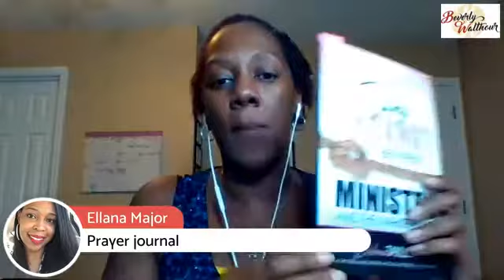4 Types of Offers for Your Coaching or Consulting Business (Part 1)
As a Business Strategist for Christian female coaches & consultants, I help you attract high-paying clients in 12 weeks or less.
One area in which I help my clients grow their business is to help them package and price their services. In this 4 Part Series, I outline 4 types of offers you can have in your business.

Part 1: Products: Physical and/or Digital

Digital or physical products are usually the lower end of your product suite. These can range in price from $7-$97. Watch the video so that you have some ideas you can implement in your business.

Watch out for Part 2 on 9/19/17!